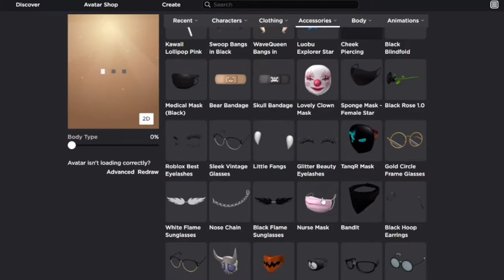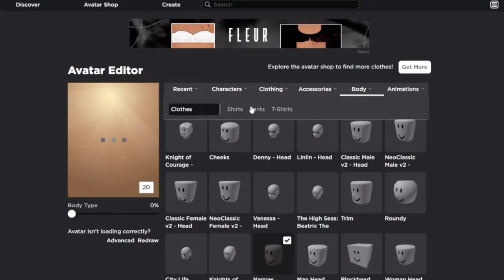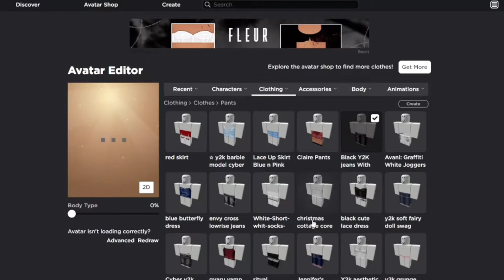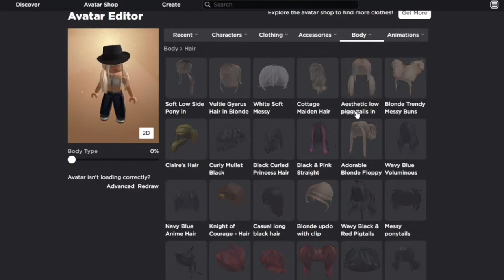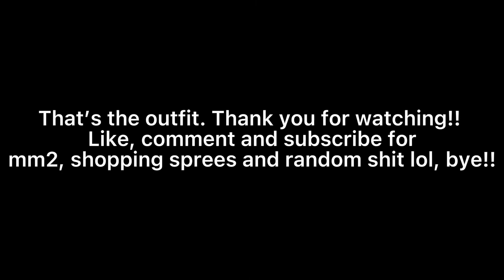Watch me make and outfit in roblox! //BaldToes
Watch me make an outfit in roblox!